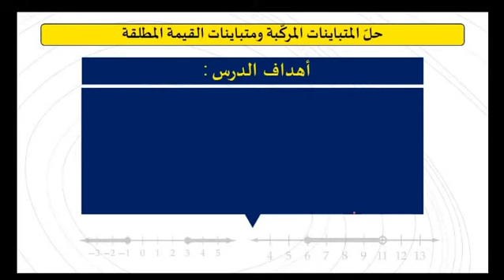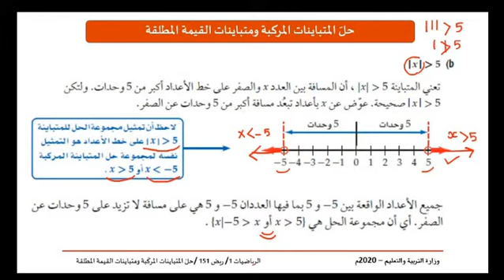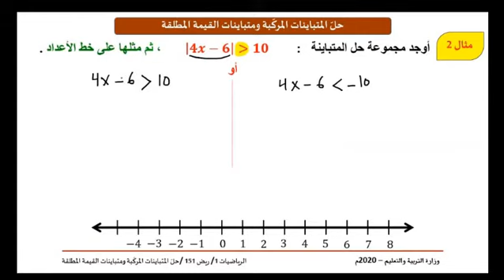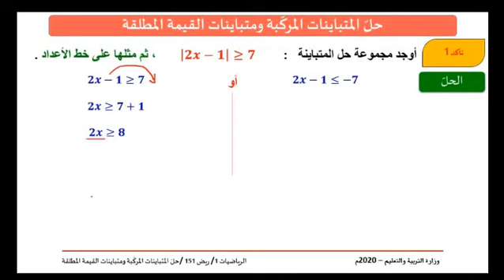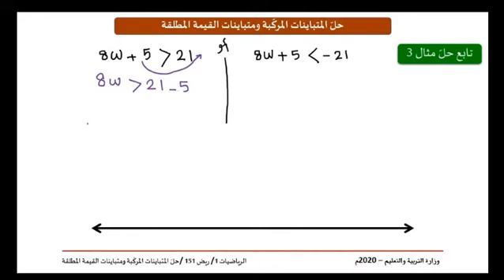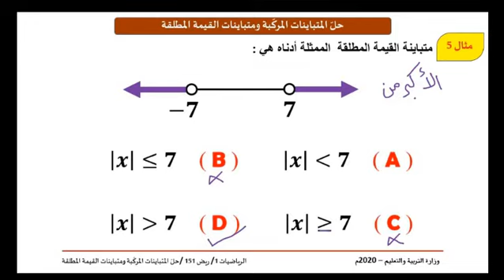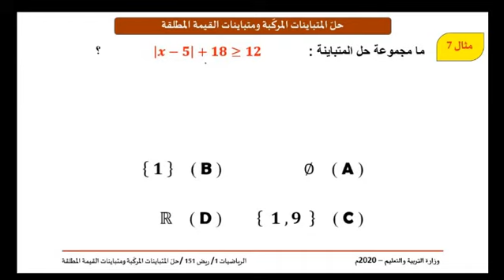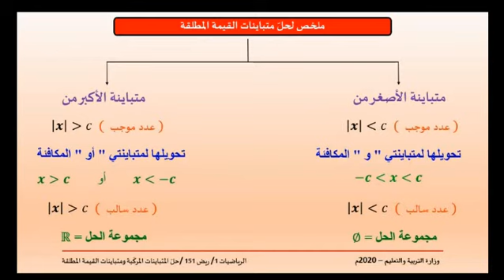بث ريض 151 تييم 13 12 2020